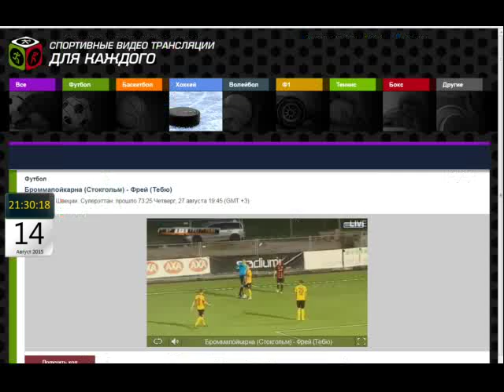Чемпионат Швеции 2015 16 Бромопойкарна 2 1 Фрей Грубьешич Никола